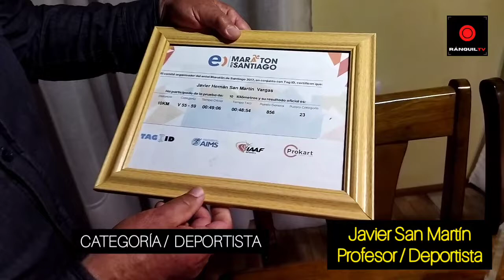Premios Ránquil TV/ Javier San Martín